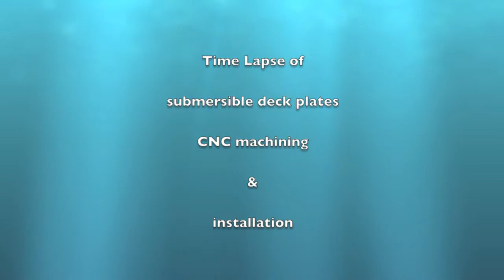Top Deck CNC & Install Time Lapse